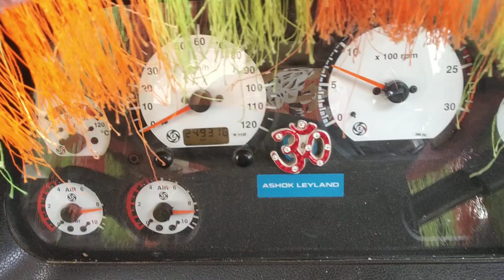2014 ASHOKLEYLAND Ecomet1212 4X2CargoTruck Chandigarh